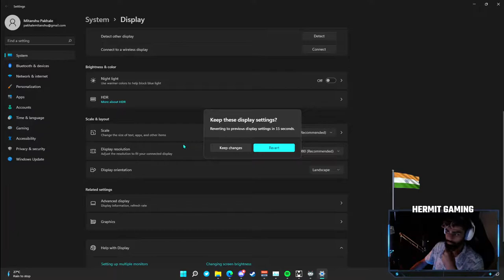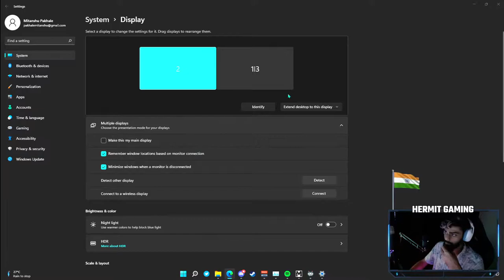Metro Exodus Live | Survival Horror FPS Game | Walkthrough #1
About Me
My name is Mitanshu Pakhale. I am 20 years old, living in Surat, Gujarat in India. Just a gamer wanting to be a full time streamer.

Gaming PC -
CPU - Ryzen 7 5800X
GPU - MSI 3070 Gaming X Trio
Motherboard - Asus X570-E Gaming
Ram - G.Skill TridentZ Neo 3600 MHz 16x2 GB
AIO - Deepcool Master RGB v2 360mm
Case - Lian Li O11 Dynamic Mid-Tower

Streaming Laptop -

Peripherals -
Monitor 1 - LG 27GN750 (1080p 1ms 240Hz)
Monitor 2 - BenQ XL2411P (1080p 1ms 144Hz)
Wheel - Thrustmaster T150 Pro
Mousepad - Thermaltake Dasher
Headphones - Logitech G435
Earphones - HyperX Cloud Earbuds